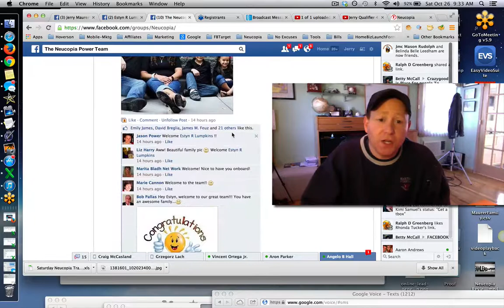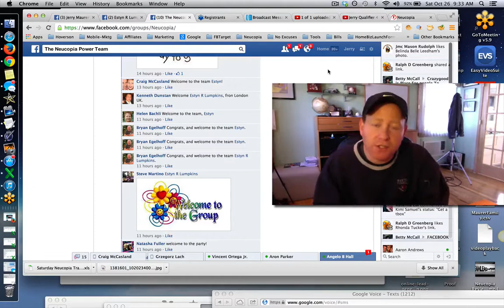Power Team is Awesome